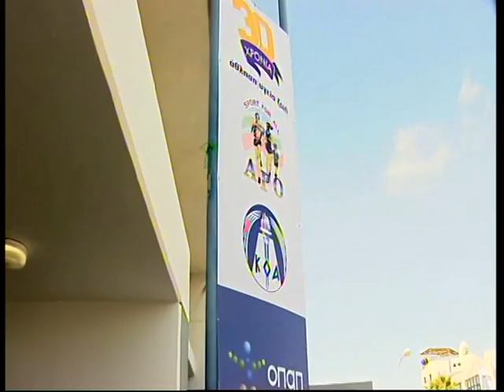Εκδήλωση για τα 30 χρόνια ΑΓΟ